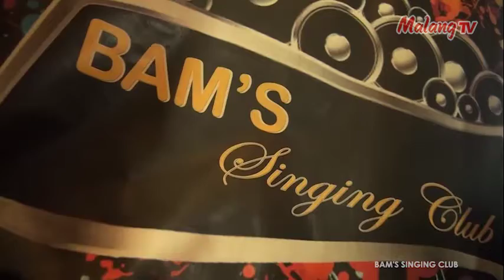[ BINTANG MALANG RAYA ] My Foolish Heart - Bambang Yatna (COVER)